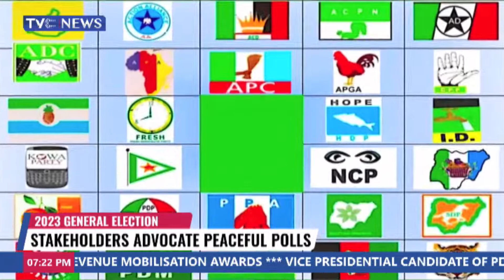Northern Peace Conference Asks Citizens to Shun Violence in 2023 Election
The Northern Peace Conference on the 2023 elections has brought together chieftains of political parties, security experts, civil society organisations, INEC Commissioners and Peace Advocates to deliberate on how to achieve a peaceful election in 2023.
Speaking at the conference, Chairman of INEC Professor Mahmoud Yakub, represented by Professor Abdullahi Zuru, explained that for citizens to exercise their franchise in the forthcoming election, there was the need for the political actors to play according to the game.